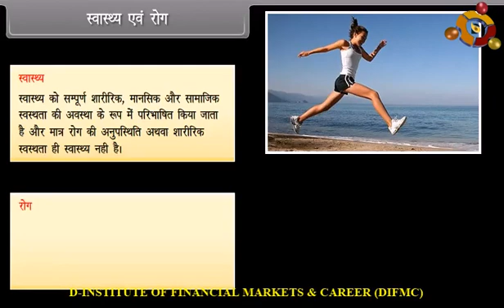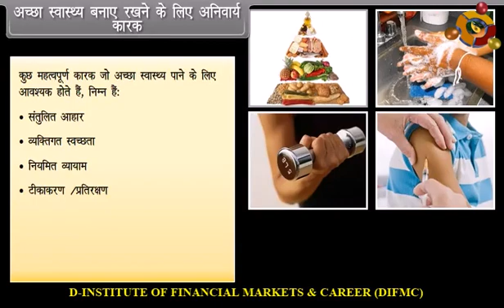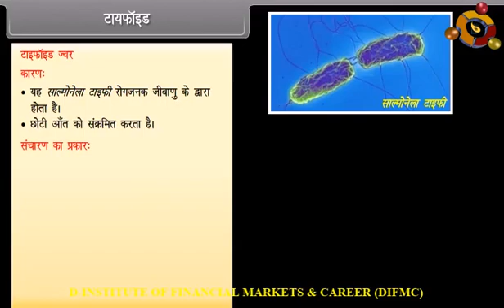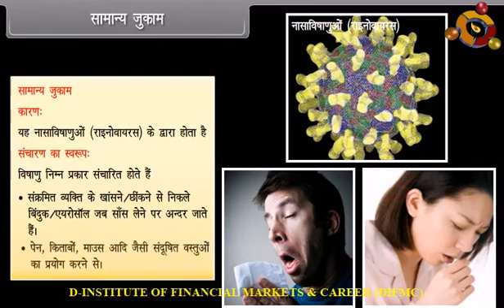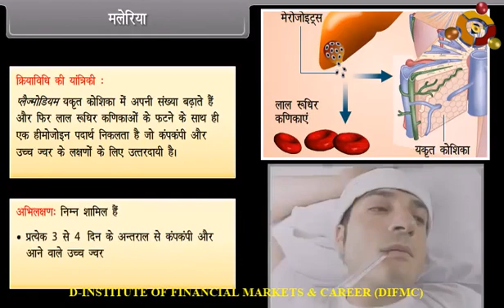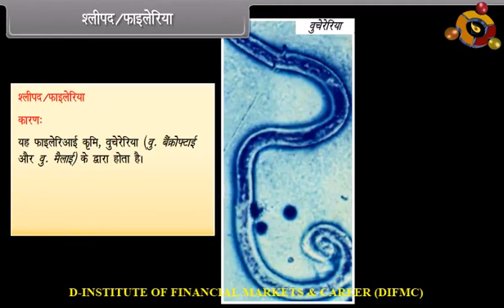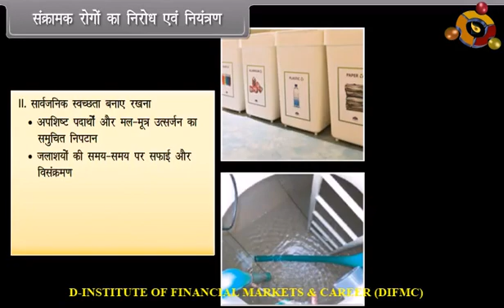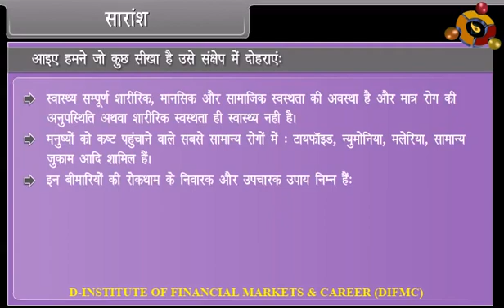Human Health And Disease I 11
Class 12th Biology as per the revised curriculum of NCERT, CBSE, ICSE, and other State Boards. All concepts are explained in easy to understand manner and simple language. Let’s prepare for the Board Examinations on the go with your mobile. No other resources required.